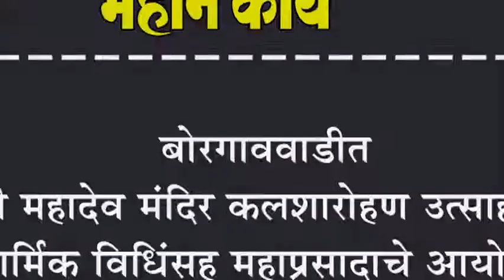बोरगाववाडीत श्री महादेव मंदिर कलशारोहण उत्साहात : धार्मिक विधिंसह महाप्रसादाचे आयोजन